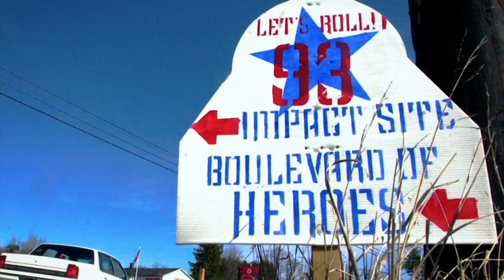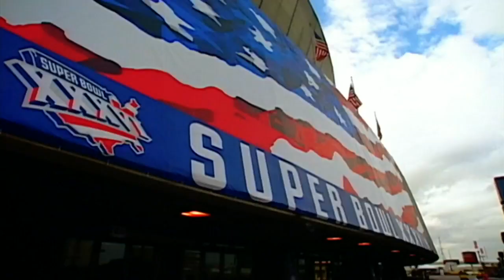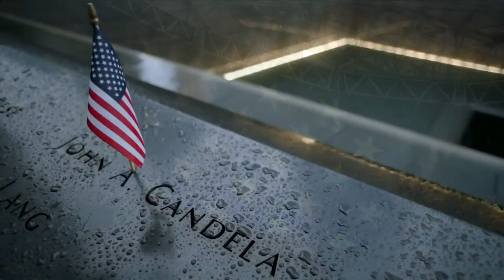🏈Minnesota Vikings vs Cincinnati Bengals Week 1 NFL 2021-2022 Full Game Watch Online, Football 2021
I can no longer publish games without your financial support. As soon as there is financial support from each of you, I will immediately continue to publish games

FOR HEALTHY BLOOD SUGAR LEVELS, EFFECTIVE WEIGHT LOSS AND BETTER SLEEP
EASIEST WAY TO EFFORTLESSLY MAKE YOUR OWN «PERSONAL POWER PLANT»: